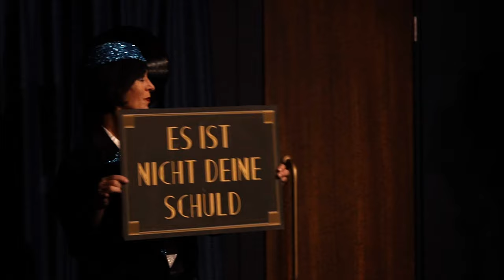Trailer | Hurra, die Welt geht unter! | Theater Erfurt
Szenisch-musikalische Bühnenrevue mit Stilelementen der 1920er Jahre

Musikalische Leitung / Daniel Gracz
Inszenierung / Fabian Hagedorn
Ausstattung / Mila van Daag

Wir laden Euch ein, auf eine musikalische Reise im Stil der frühen Jahre des 20. Jahrhunderts – gespickt auch mit heutigen Melodien, Texten und Themen, kombiniert mit berühmten Zitaten aus Oper und Operette, verfeinert mit berauschenden Tanznummern und garniert mit einer glamourösen Kostümschlacht.